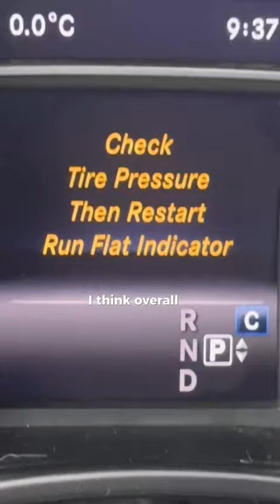Realistic Morning 5am-12pm | Vlog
We will resume this another day, or maybe actually never.

Step by Step Guide on How to Make Money Selling Digital Products